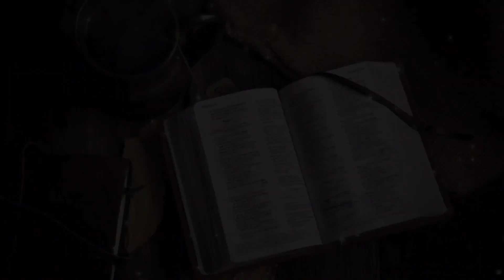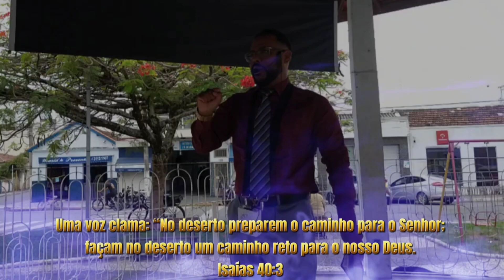Deixe-nos em trevas, não queremos o vosso senhorio Jesus Cristo